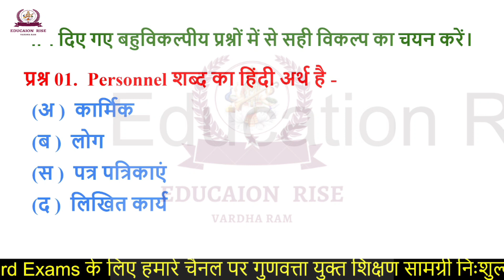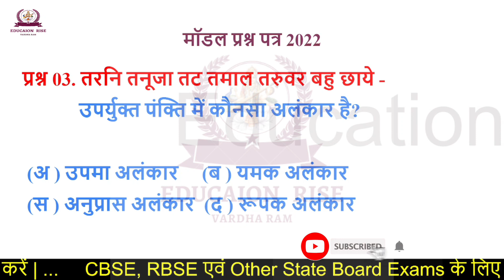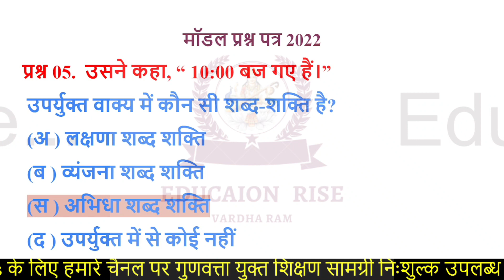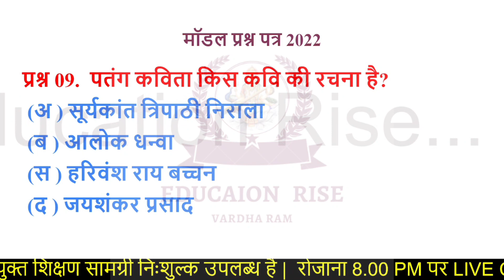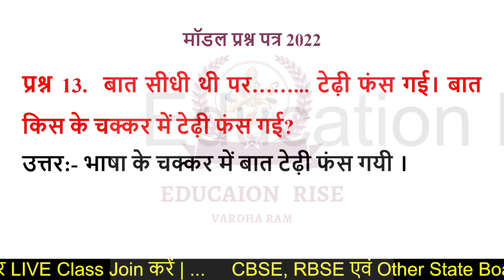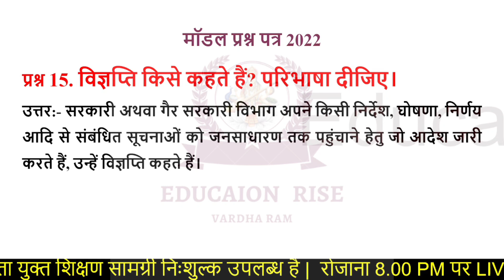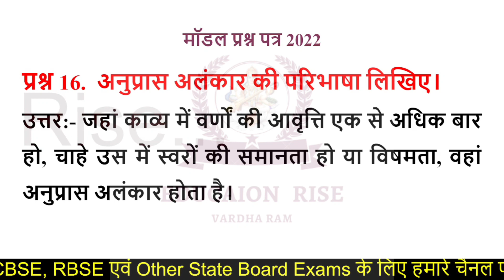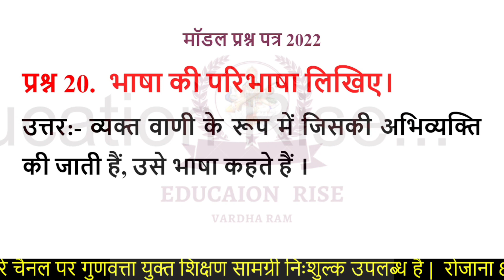Model Question Paper 2022 Hindi Compulsory | RBSE Model Paper 2022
About this video:
In this video I will show you rbse model question paper 2022. In this video you will find most important model questions for board exams 2022.

Cover topic:
1. hindi model paper 2022
2. Model Question Paper 2022 class 12
3. RBSE Model Paper 2022 class 12
4. class 12 sample paper 2022
5. class 12 hindi model paper 2022
6. 12th hindi model paper 2022 board exam
7. 12th samanya hindi model paper 2022
8. hindi model paper 2022 12th

🔥🔥Buy any product online, click the below link:-
🌳🌴🎄फ्री होम डिलीवरी के साथ घर बैठे कोई भी वस्तु / सामान /उत्पाद खरीदने के लिए हमारी वेबसाइट को visit करें:-